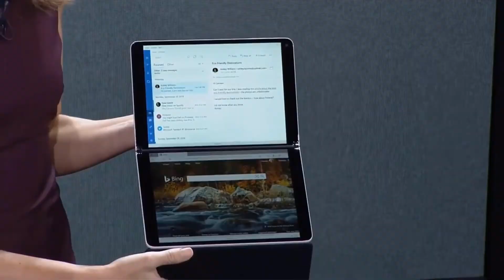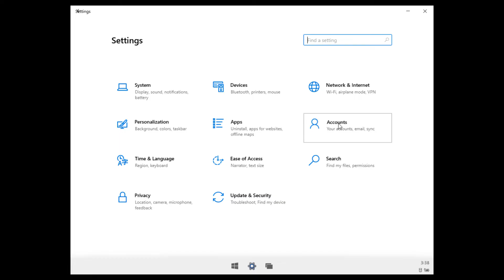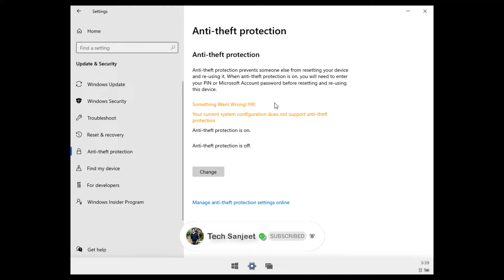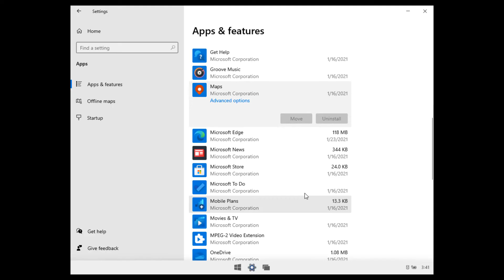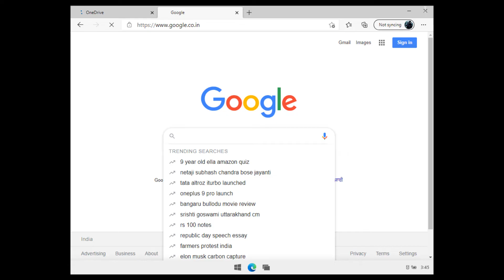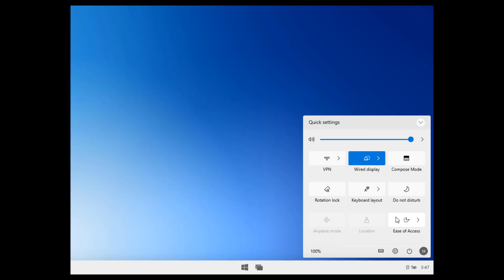Windows 10X Preview! | Windows 10X Trailer! | Windows 10x First Impressions | 2021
hello Guys this video is just simple windows 10x preview and how user interface looks like that's only covered here so have a look and enjoy music too.

Windows 10X release date and price :::: When is Windows 10X coming out is what everyone eagerly wants to know. The new software should change the way windows works and the users can’t wait to get their hands on it. No official release date for the Windows 10X has been announced but it is confirmed that the new software should be available for the users in 2021.  No official Windows 10X price has been revealed either and the users will have to patiently wait for these details to be announced by Microsoft.

More about Windows 10X :: Windows 10X is going to change the way windows works, but it won't be available for users as a software update, they won't be able to update their existing devices to the Windows 10X, they will only be able to buy new hardware that has Windows 10X already loaded on it.

User Experience :: In Windows 10X the user experience has been completely revamped and created a completely new experience for its users to try out, with a whole new interface and many other features

Start Menu :: The old start menu has been kicked out and a whole new start menu has been added for the Windows 10X

Task Bar :: The taskbar has also been revamped to better suit the users in the Windows 10X

Action center :: A new action center has been created to complement these changes and add a new way of using shortcuts

Set-Up :: The way that users went on to set up their devices has been redesigned too, making the task easier and smoother for the users.

File Explorer :: The file explorer has been redesigned too, to improve the way people can keep track of their files and other data

Windows Update Feature :: The Windows update featured has been worked on too, this will help keep the device up to date and also promptly inform the user of any pending updates.

Security :: Security is one of the main focus of Windows 10X, this new software will help keep the user’s device a lot more secure compared to the previous versions.

Dynamic Wallpapers :: A new set of wallpapers has been added to Windows 10X that will change and alter features according to the time the device is displaying.